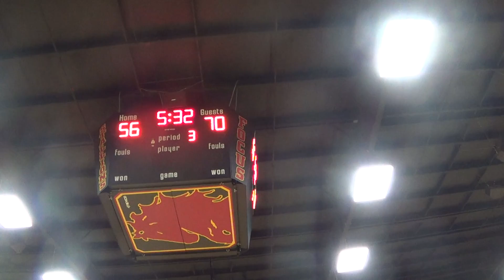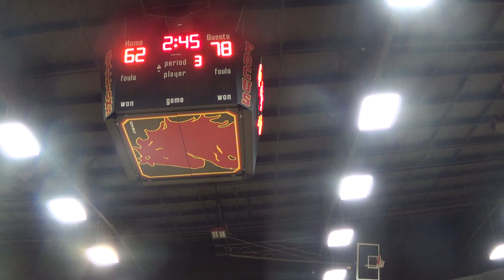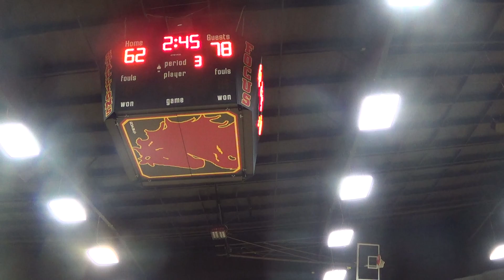TX Defenders vs OKC Bulldogs pt 3